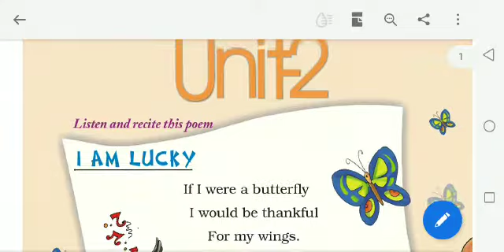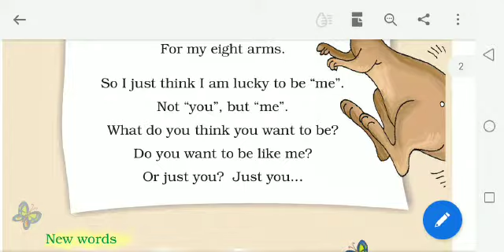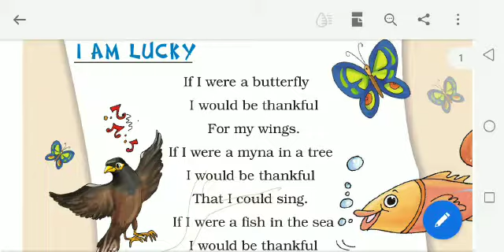Marigold class2 English Unit 2 I am Lucky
Reading and Explaining